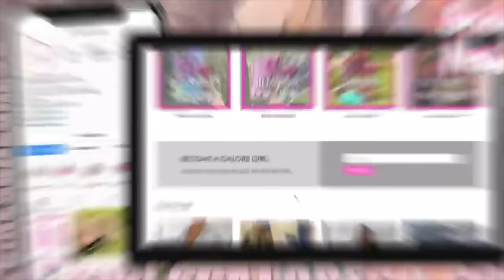Drive w/ me across the STATE! *very interesting lol* | Saria Raine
❤Videos Weekly!

Business only!

Keep in contact!